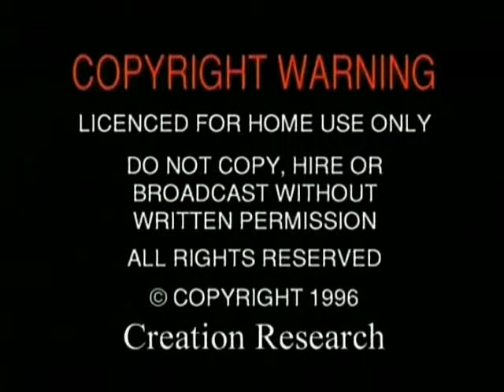The REAL ROOTS 4:48 (Preview)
To purchase this DVD or see other GREAT DVDs for sale go click on DVDS and scroll down titles
or click arrow in to left hand corner of your computer screen.

Category:RACIAL ORIGINS (suits high school +)

The "REAL ROOTS' documentary filmed on location worldwide features proof from our genes and the colours of man's skin, that all mankind has been derived from Adam and Eve. A great 30 minute video for sharing that the Bible, is true from cover to cover. The Creator Christ came as Saviour to all mankind, because all races are descended from the first created man.